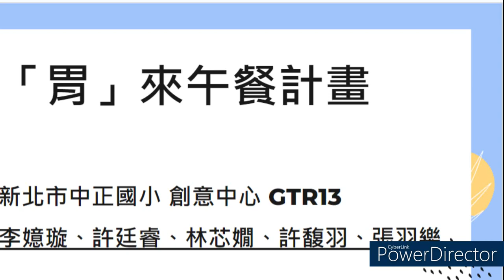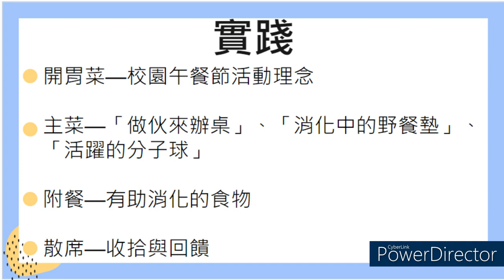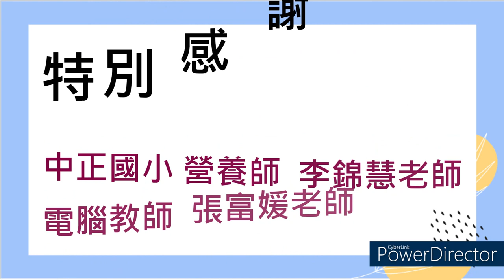CHI 20230222 「胃」來午餐計畫